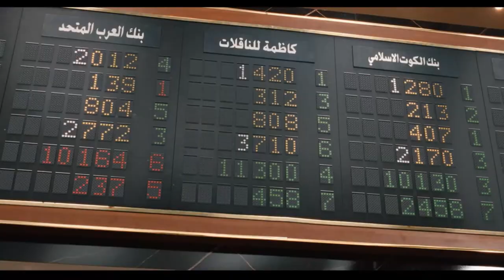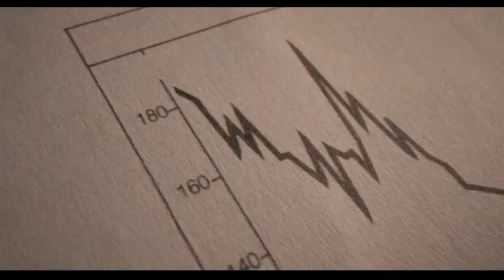A tőzsde királynői - 1. évad | Magyar feliratos előzetes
Két nő úttörő szerepet vállal az 1980-as évek kíméletlen kuvaiti tőzsdéjén – és beleköpnek a korrupt fiúk levesébe. Valós események alapján.

SZEREPLŐK: Rawan Mahdi, Mona Hussain, Mohammed Almansour, Jasem Alnabhan, Hussain Almahdi, Faisal Alamiri, Maryam Alsalih, Esmahan Tawfiq, Hasan Ibrahim, Abdullah Bahman, Zahra Alkharji, Huda Alkhateeb, Saoud Boushahri, Mustafa Ashkanani, Mohamed AlKazimi, Abbas Khulaifi, Shabnam Khan, Rayan Dashti.